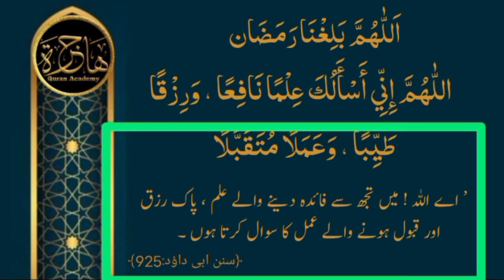lesson 16,Ilm or rizq ki dua